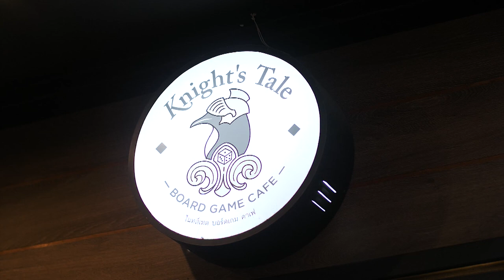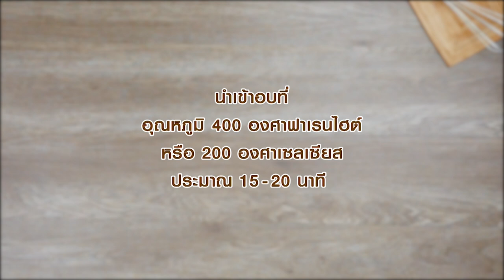"เท้ดดี้" อดเปรี้ยวกินหวาน EP.60 | [ 1/3 ]